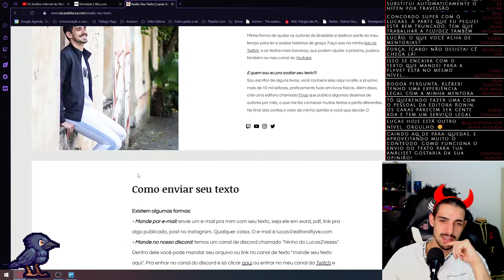Como enviar seu texto para a Análise Infernal do Ninho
Publique seu livro em um dos selos da FLYVE
Use o cupom "lucas2vezes" na sua compra para me ajudar com uma comissão :D